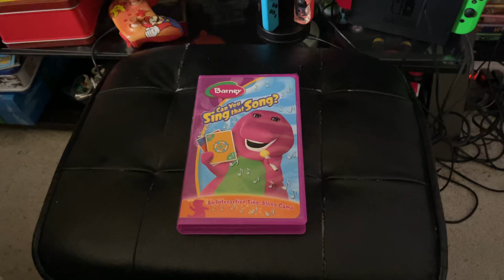Barney: Can You Sing That Song? 2005 VHS